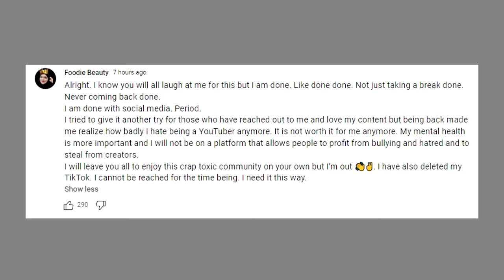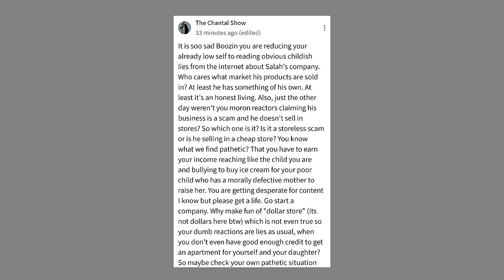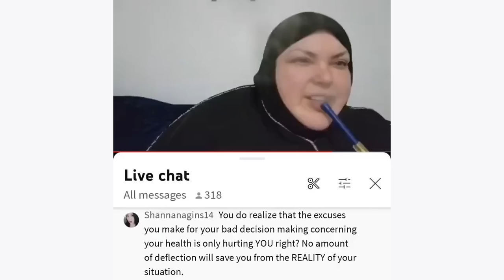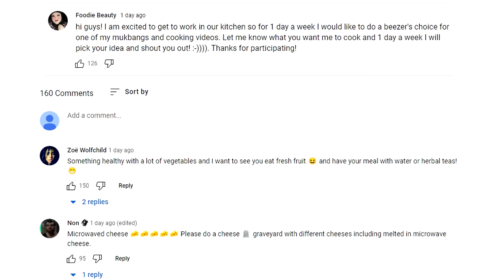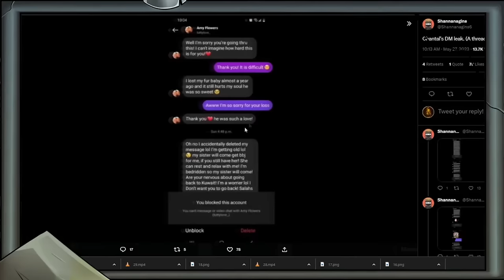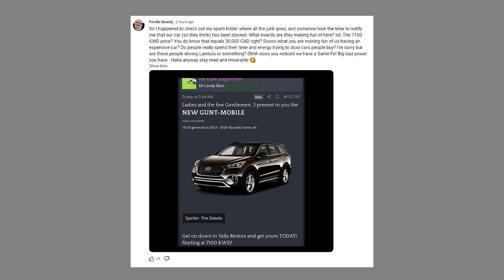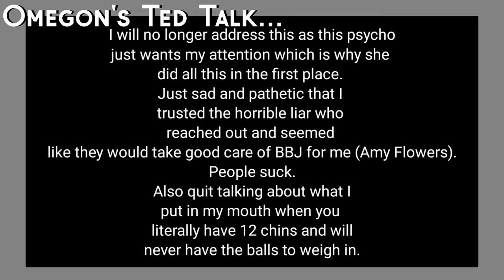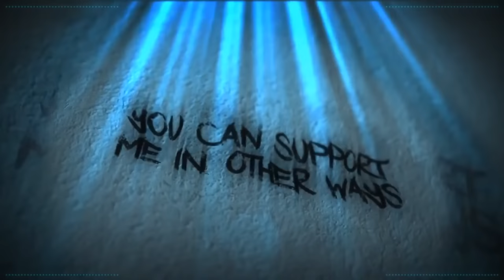Foodie Beauty - End Of Year Review 2023 (Part Two)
Credits

Thumbnail Templates Drawn By:
Nesli

Russ Mullins

Alexz801
Amy McKinley
Angel
Banished Rural
Karen Fernandez
Mess The Moose
Monster Dumpling
Nathan
Poppy B
Puk Blundell
Ragamuffin89
SabiousAudios

Cecil Castillo
Jordan Falco
Laura Renwick
Scarlett Rot
Valarie Abbott

AnneOfArk
AnneOfArk
BadOPCode
Battle_Little
Blast Action
Damon Brett
Dolat
Ellishka Wall
Jennifer Agravat
Jo Shade
Kestrel Bailey-Weston
Lily_Undercoverintrovert
Liz Matthews
Michael Pettersson
Okienative
Paul Garra
PiratesLoveRum
Prospero 058
Remington Dixon
Sally Cat
Shiori Hatagawa
TrupsLP